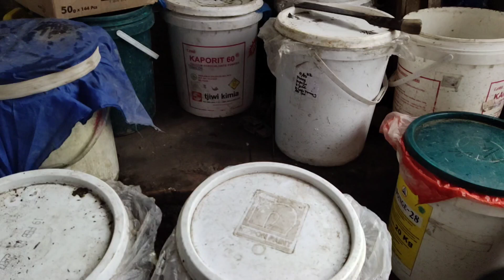PUPUK ORGANIK CAIR JAKABA-ECO ENZYME MODIFIKASI JECO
Pada dasarnya Pupuk organik cair Jakaba hanya mengandung Nitrogen dan Phospat yang tinggi dan Kalium biasanya rendah, sehingga pada umumnya penggunaan pupuk organik cair Jakaba lebih besar dipergunakan untuk aplikasi tanaman pasa masa vegetatif, namun dengan modifikasi yang terinapirasi dengan penggabungan Jakaba + Eco Enzyme akan mengubah kandungan unsur hara pupuk organik cair menjadi POC LENGKAP dengan kandungan unsur hara NPK yang komplit. Berikut cara untuk pembuatan POC LENGKAP dengan kandungan NPK yang lengkap, saksikan videonya dari awal sampai akhir.
cara mengolah sampah rumah tangga
pupuk organik cair dari sampah rumah tangga
cara memanfaatkan sampah organik
pupuk organik dari sampah rumah tangga
cara membuat eco enzyme
eco enzyme untuk tanaman
eco enzyme dari sampah rumah tangga
eco enzyme
Eco Enzyme Untuk Pemula
cara membuat eco enzyme bagi pemula
jakaba kalium tinggi
poc jakaba berkalium tinggi
cara menambahkan kalium pada jakaba
jakaba NPK
jakaba NPK tinggi
cara membuat jakaba NPK tinggi
Panen jakaba berkalium tinggi
Jakaba sabut kelapa
cara membuat jakaba berkalium tinggi
jakaba kalium plus
Jakaba plus Kalium
Cara membuat jakaba,
Cara membuat pupuk jakaba,
cara mudah membuat jakaba,
membuat jakaba anti gagal,
jakaba si jamur keberuntungan abadi,
poc jakaba,
Jakaba mati,
Jakaba sudah mati,
Jakaba sudah tua,
Jakaba sudah tidak aktif,
tutorial membuat jakaba,
jamur keberuntungan abadi,
pupuk organik jakaba,
cara buat jakaba,
tutorial jakaba,
pengembangbiakan biang jakaba,
cara menghidupkan kembali jakaba busuk,
cara menghidupkan kembali jakaba mati,
cara memproses ulang jakaba mati,
cara memproses ulang jakaba busuk,
Jakaba sudah busuk proses begini,
panen jakaba,
cara proses panen jakaba,
proses panen jakaba,
jakaba NPK komplit,
jakaba pupuk organik cair komplit,
tips proses panen jakaba npk komplit,
tahap panen jakaba npk komplit,
jakaba NPK,
jakaba NPK tinggi,
Jakaba sabut kelapa,
jakaba kalium plus,
Jakaba plus Kalium,